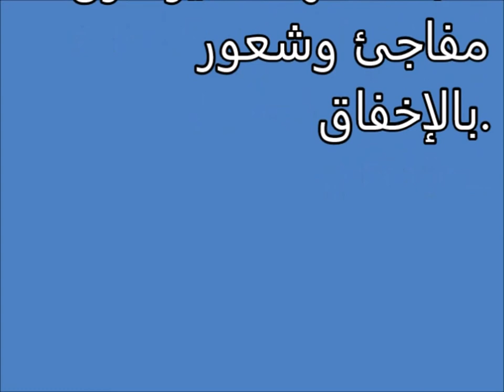تفسير الاحلام أيار Tafsir ahlam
تفسير,
ابن سيرين,
تفسير احلام ابن سيرين,
تفسير حلم,
تفسير الاحلام للامام الصادق,
مفسر الاحلام,